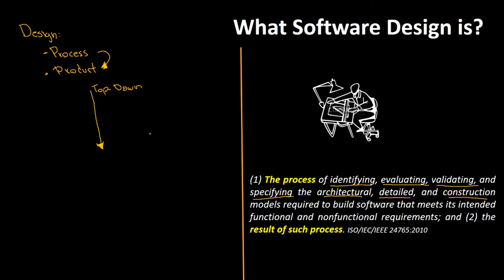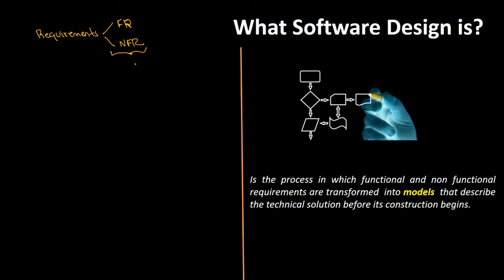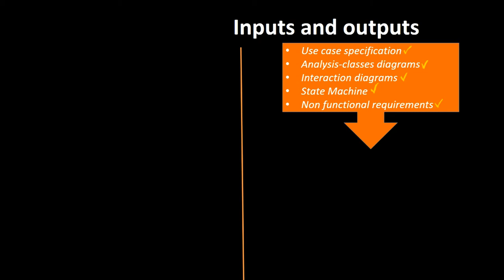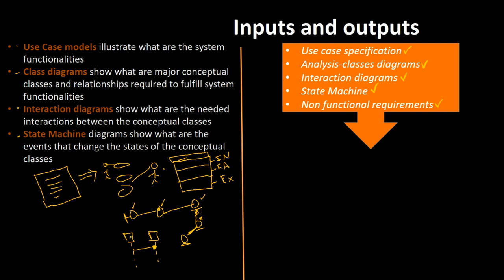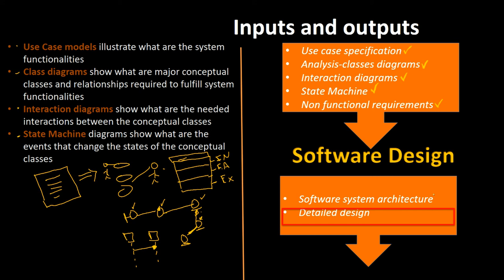Software Design Introduction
Este video presenta una introducción del concepto  Diseño de Software